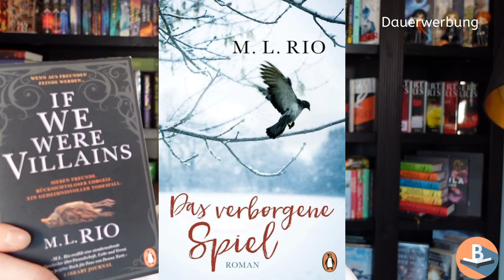Ich habe redebedarf zu DIESEM Buch!!! (If we were Villains - M. L. Rio)